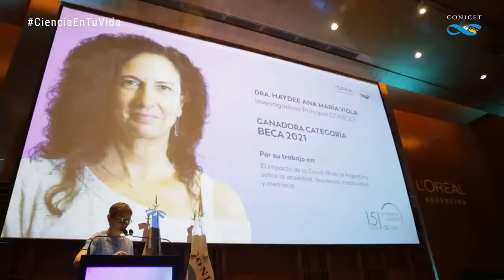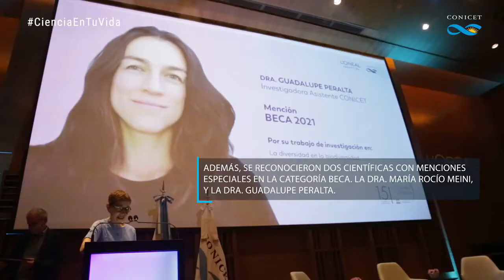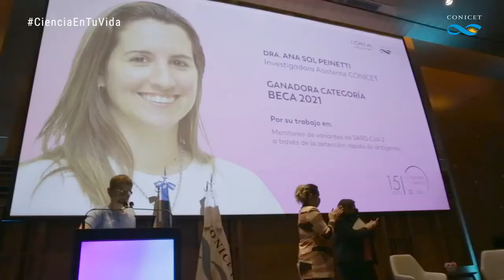Premio UNESCO por las Mujeres en la Ciencia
En la 15° Edición del Premio L´Oréal – UNESCO en colaboración con el CONICET, fue galardonada por su proyecto “El impacto de la COVID-19 en la Argentina sobre la ansiedad, depresión, creatividad y memoria”. Qué significó la premiación, de qué trata su trabajo de investigación, cómo ha sido su recorrido en un campo históricamente perteneciente a los hombres y qué valores considera que es importante dejar a las futuras generaciones de investigador@s  y becari@s.
La científica, formada en el Instituto de Biología Celular y Neurociencias Prof. Eduardo De Robertis, tiene un doctorado en la UBA y desarrolló su extensa labor científica en a Facultad de Ciencias Médicas. Es un ejemplo de dedicación al trabajo, compañerismo dentro y fuera del laboratorio.